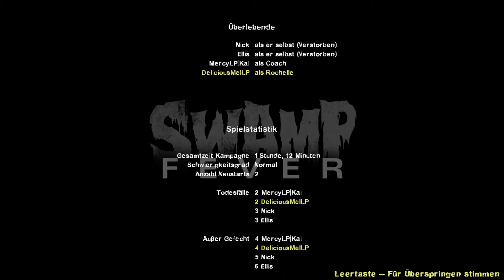Verzweiflung #12 | Left4Dead 2 - Let`s Play Together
▶Wir sind die Witchjäger :D

▶ ▶ LEFT 4 DEAD  Ego-Shooter von Valve (2008)